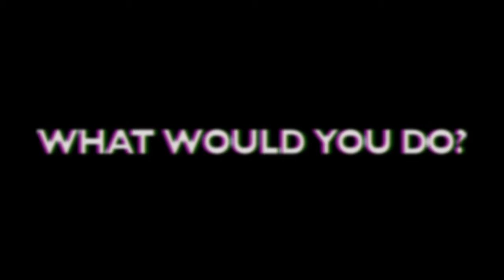COG Marriott Manila - 1st Year Anniversary AVP